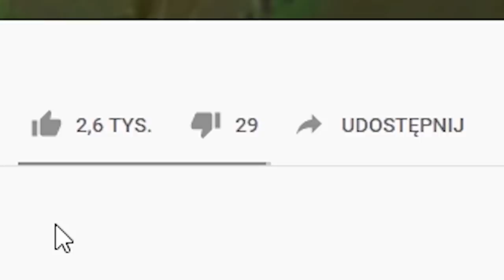AMONG US 200 IQ DOUBLE KILL vs. 1 IQ DOUBLE KILL